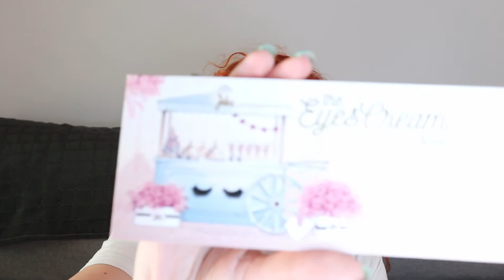QUE LLEVARÍA EN MI NECESER DE VIAJE?? lo justo y necesario...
Holiiii!!

Que tal estáis??

Yo estoy súper bien, como cada jueves toca nuevo vídeo en el canal, hoy os voy a enseñar que me llevaría yo en mi neceser de viaje, espero que os sea útil y os guste un montón!!

un besazo enorme y mil gracias por verme 😊

❕Este vídeo NO está patrocinado , todo lo que digo es mi opinión personal ❕